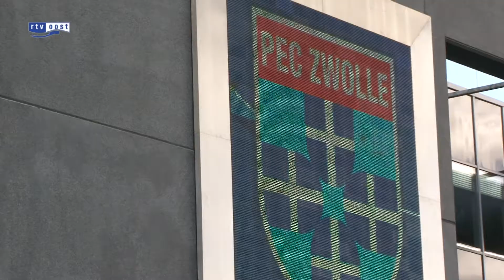PEC Zwolle verzamelt supportersklachten bij wedstrijd Ajax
Het bestuur van PEC Zwolle verzamelt klachten van supporters over de ontvangst bij Ajax afgelopen zaterdag. Afhankelijk daarvan neemt Zwolle een besluit over eventuele vervolgstappen. Algemeen directeur Edward van Wonderen is boos over de manier waarop zijn supporters zijn behandeld.

De supporters en het bestuur van PEC Zwolle zijn niet te spreken over de ontvangst die zij zaterdag voor de wedstrijd tegen Ajax hebben gekregen. In een overleg, vanavond tussen bestuur en supportersvereniging, moet duidelijk worden wat er allemaal gebeurd is afgelopen zaterdag voorafgaande aan de wedstrijd Ajax-PEC Zwolle.